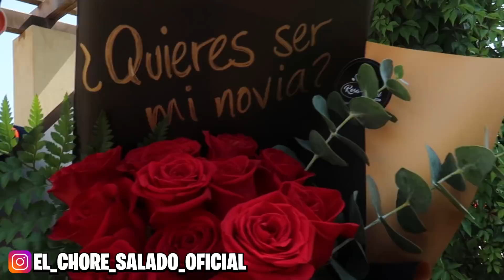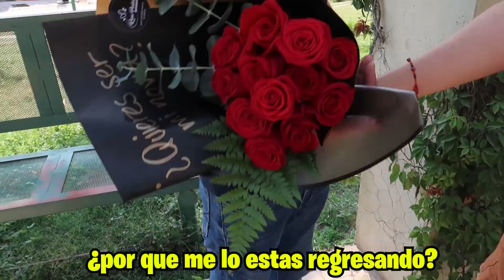QUIERES SER MI CHORE NOVIA 🥰?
Los Queremos C:

Video Anterior:
LE CONFIESO QUE REGRESARE CON MI EX NOVIO😰